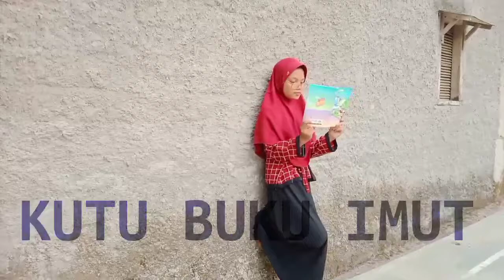Kutu buku imut Bina generasi Curug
Kutu buku imut Bina generasi Curug fim pendek yang memberikan inspirasi bagi anak anak didik untuk sentiasa nya hobi membaca belajar dan mengajar kan kebaikan dan kebenaran dan dengan sentiasa mengajak kebaikan dan kebenaran tentu hidupnya akan termenege sesuai dengan pengetahuan yang dia peroleh karena kita tentu mengetahui jika seseorang di atur dengan ilmu hidupnya selamat dan sukses dunia akhirat. Kutu buku imut Bina generasi Curug betapa pentingnya pendidikan dan sosial ini yang menjadikan hidup seseorang baik banyak orang yang menghormati dan peduli terhadap dirinya. Kutu buku imut Bina generasi Curug syuting di lokasi rumah belajar Bina generasi Karawang dan sekitarnya masyarakat kampung Munjul kidul desa'Curug Rt31 06 kecamatan Klari film ini di edit dengan HP Oppo A31 dan menggunakan aplikasi kin Master. Kutu buku imut Bina generasi Curug mengharapkan bantuan untuk peduli terhadap pendidikan dan sosial dengan menyisihkan dana yang terbaik contec person Hamzah Abu 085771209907 email dan dukungan subscribe like komentar juga ya agar kami semangat membuat konten yang baru dan menjadi kan hiburan Bina generasi Karawang mengucapkan selamat tetap bersama selamanya.